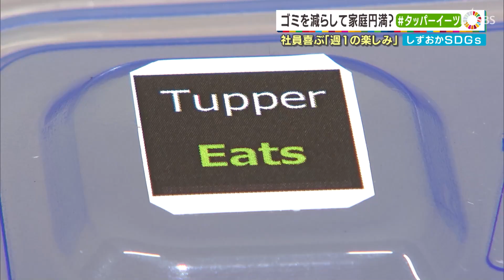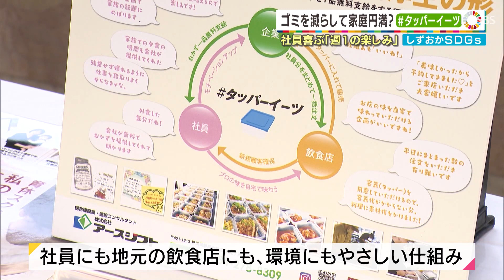ゴミを減らして家庭円満？「タッパーイーツ」 （静岡県）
オレンジでは、１１月２３日から１週間ＳＤＧｓについて考えていきます。ＳＤＧｓとは、貧困や環境破壊など様々な問題を解決するための世界共通の１７の目標です。この目標に向け、県内の企業や学校などが身近にできることから取り組んでいます。今回は、静岡市の会社が始めたプラスチック製のタッパー容器を使って社員を笑顔にする取り組みです。

　たくさんのプラスチック製のタッパー容器を社員が手際よく保冷バックに入れていきます。午後５時、帰宅する社員がそのバックを持って帰ります。タッパー容器の中身は、静岡市内のイタリア料理店からテイクアウトした料理です。
‹男性社員›「美味しそう！一食うきました。なかなか食べられないお店の味ですから楽しみです」「開いたときにどんな料理か、毎回わくわくしてます」
企業が週に１度、飲食店の料理をタッパー容器でテイクアウトし、社員に無料で配る「タッパーイーツ」という取り組みです。
‹女性社員›「（子どもに）きょうはタッパーイーツの日だよって。ありがたいですね、いつも（おかずを）いくつか考えないといけないけど、一品もらえると手間もはぶける。週１回の月曜日が楽しみです」
「タッパーイーツ」は、静岡市葵区の建設会社が２０２０年５月から始めました。考案した専務の近藤さんです。新型コロナの影響を受ける飲食店を応援したいと思ったのがきっかけでした。そこで、環境にもやさしい方法を考えました。
‹アースシフト　近藤大智専務取締役›「ごみをなくせるタッパー容器に変えよう、そうすれば容器代も減って、（容器代の）数十円を利益に回すのか、材料のクオリティをあげてもらうとか、みんなラッキーかなと」
　これまでに、約２０００食を社員に配りました。タッパー容器を使うことで包装容器などのゴミが大幅に減り、ＳＤＧｓの目標である「廃棄物の削減」につながります。また、嬉しい反応もありました。
‹アースシフト総務部　北條元博係長›「従業員の家族からもメッセージカードをいただいて、美味しかったとか、楽しみにしてると、いろんないい声をいただいています」
　「タッパーイーツ」の日は、家族と食卓を囲むために早く帰宅する社員が増え、残業が減ったといいます。こうした「働きがいの推進」もＳＤＧｓの目標の１つです。テイクアウトする店は毎回、社員が選んでいます。今回は、市内のイタリア料理店に社員約７０人分の料理を注文しました。
‹オステリアティアロカ　荒木雅貴シェフ›「コロナで飲食店がありったけのプラスチックとかいろいろ使ってテイクアウトを始めて、ゴミ問題とか気にしていたので、ぜひ参加したいなと思った」
　また、一度に決まった数を注文することで、飲食店は食品ロスをなくすことができます。
１１月１６日、「タッパーイーツ」は県のグッドデザインの特別賞に輝きました。社員にも、地元の飲食店にも、そして環境にも優しい仕組みが評価されました。
　発案者の近藤さんの家でも、この日タッパーイーツの料理が並びました。近藤さんはタッパーイーツを通して、社員に家族と充実した時間を過ごしてほしいと考えています。
‹アースシフト　近藤大智専務取締役›「（社員が）お父さん、いい会社で働いてるんだなとか（家族に）そう思ってもらえる会社づくりが少しできた。やってよかった」

オレンジ　１１月２３日放送